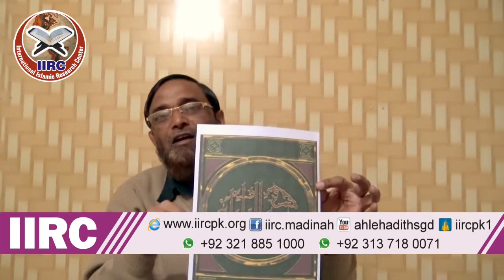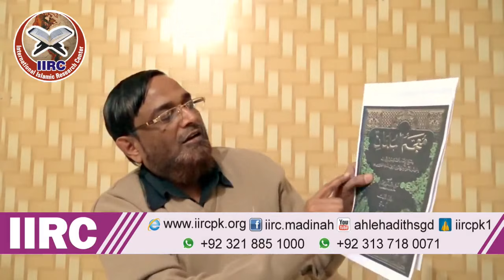Laptop Wale Baba Farooq Razvi Ka Radd - Shaikh Jalaluddin Qasmi